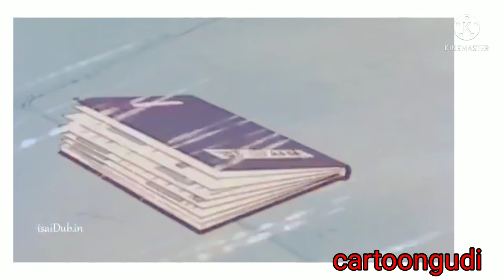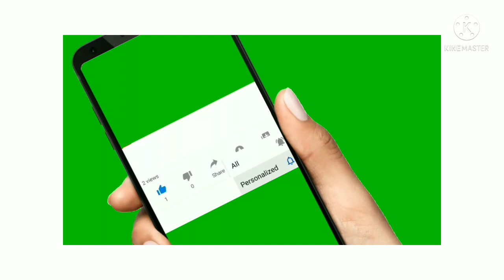ninja hattori in tamil/missed dads saving money/cartoongudi channel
ninja hattori in tamil all new episode ninja hattori and keneji searching missed money with friends/topic;missed dads saving money/cartoongudi channel latest episode